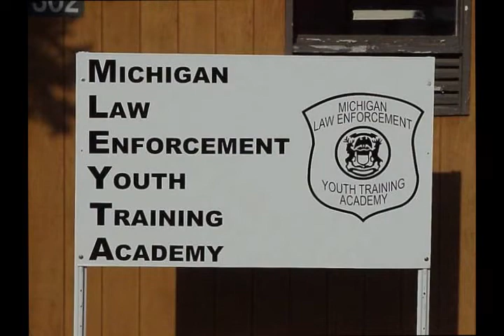MLEYTA PREVIEW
Michigan Law Enforcement Youth Training Academy preview video